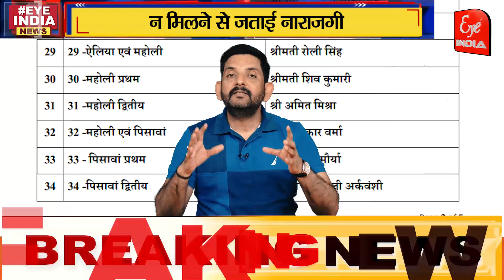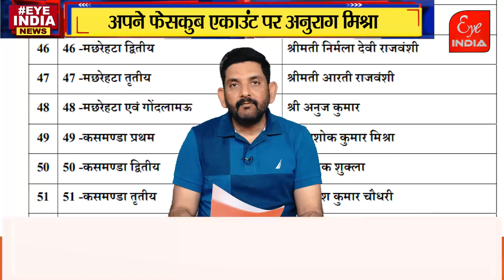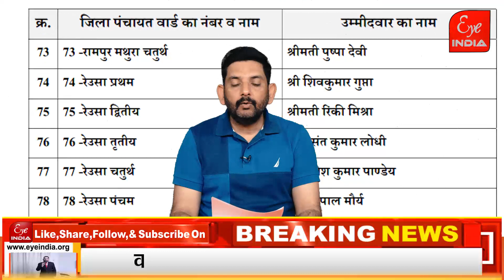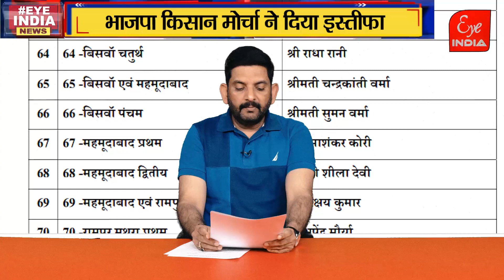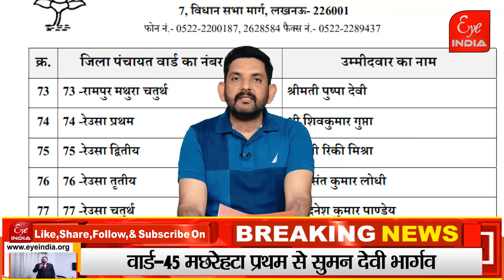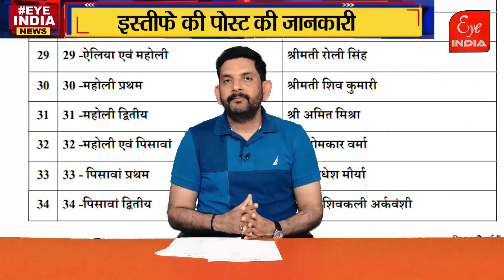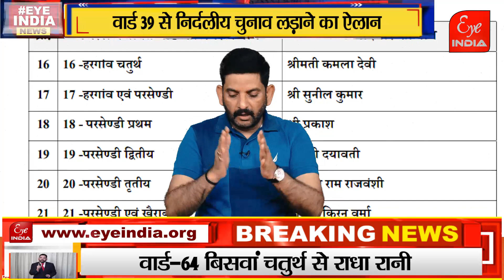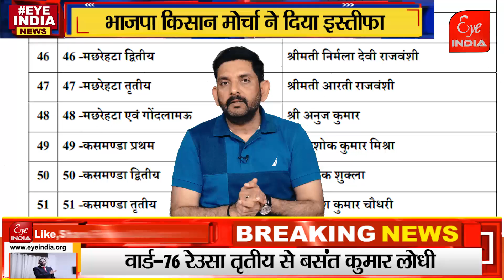पंचायत चुनाव में भाजपा की सूची जारी, दिग्गजों का कटा टिकट